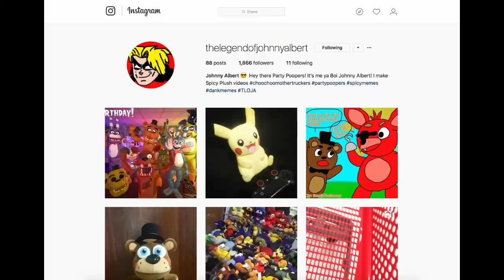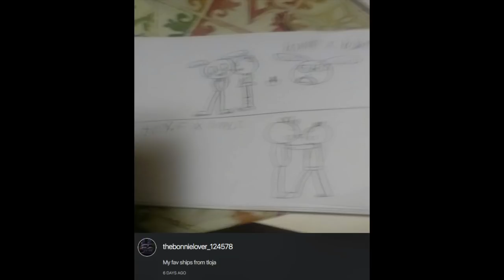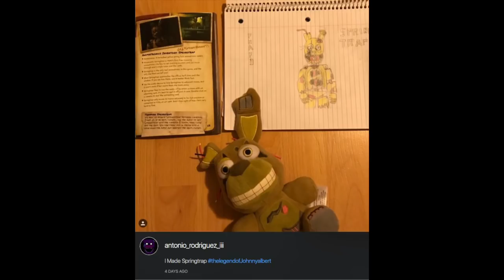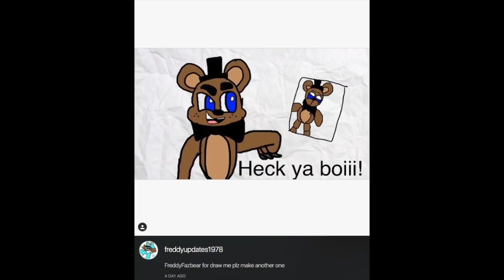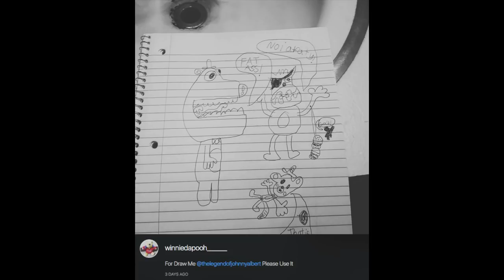SPICY ART MAH BOISSS!!! FNAF Draw Me! Episode 4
In this new episode of Draw Me! Golden Freddy will show art and drawings that fans of Johnny Albert drew for him. Enjoy SPICY ART MAH BOISSS!!! FNAF Draw Me! Episode 4

TheLegendOfJohnnyAlbert

Nintendo
FNAF Plush
FNAF
TheLegendOfJohnnyAlbert